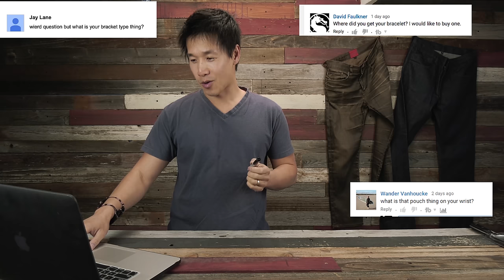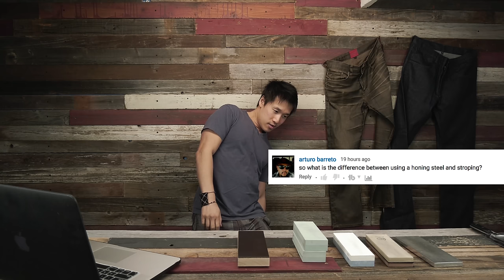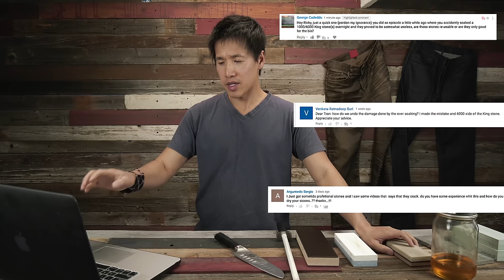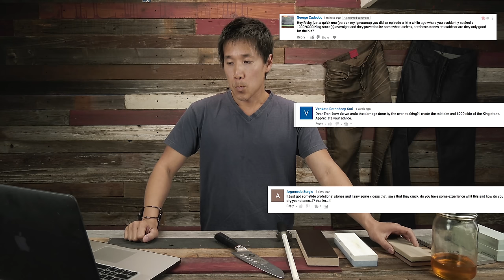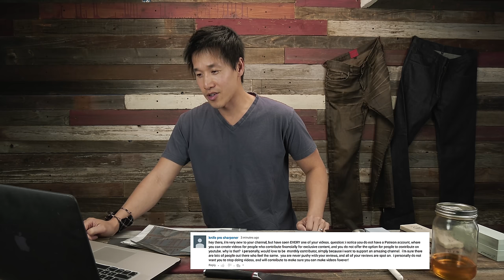How I Learned to Master Knife Sharpening